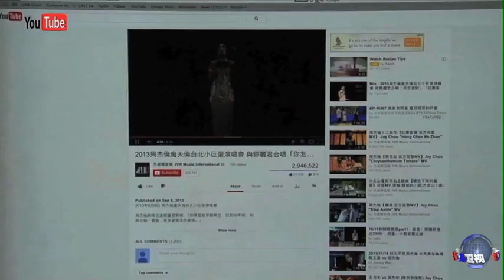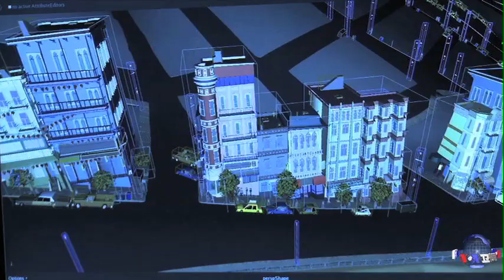未来电影特效改变影片制作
今天，你看电影的时候，很难分清哪些场景是真的，哪些是电脑制作的。将来，电影特效可能根本改变电影的制作方法。电影特效的这一领域的进展，创造电影幻觉的下一个疆界又在哪里？脸书: